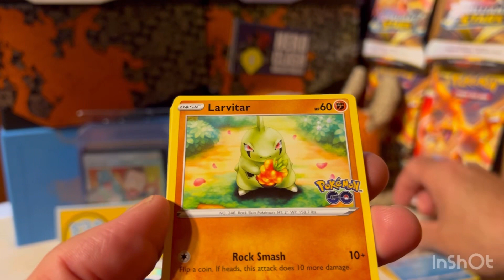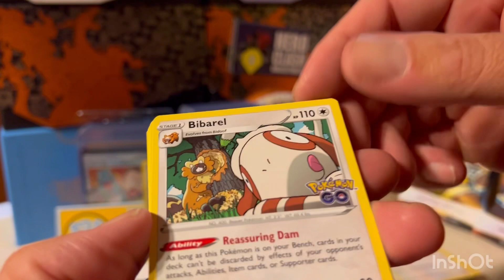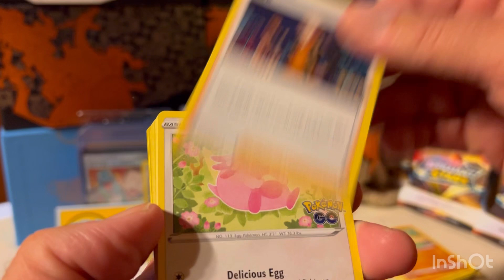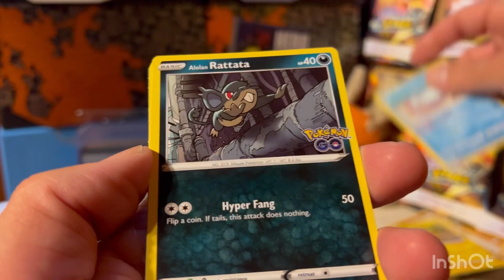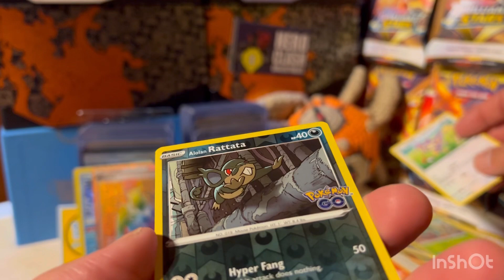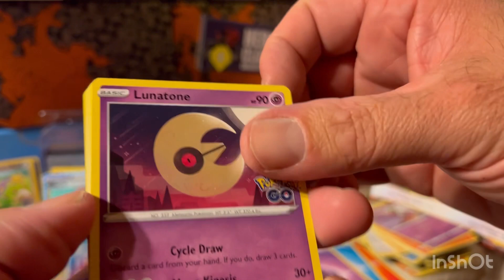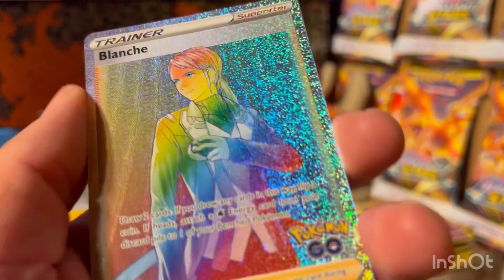FULL SET OF POKÉMON GO BALLS OPENING!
Hey guys, SOLROCK SQUAD in the building! Let’s open amazing Pokémon cards!